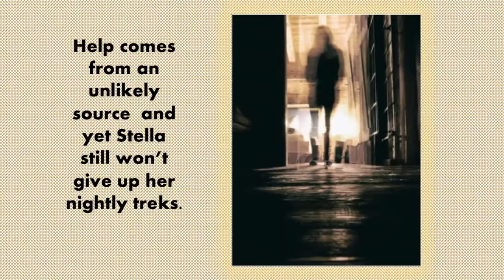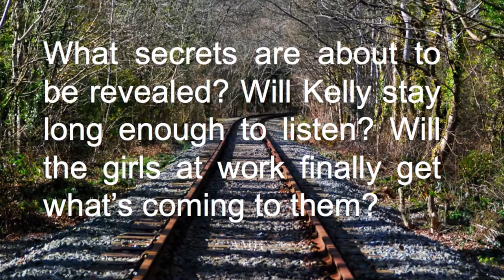Karen J Mossman presents her book trailer Play The Game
Electric Eclectic author Karen J Mossman showcases her booke trailer for Play The Game